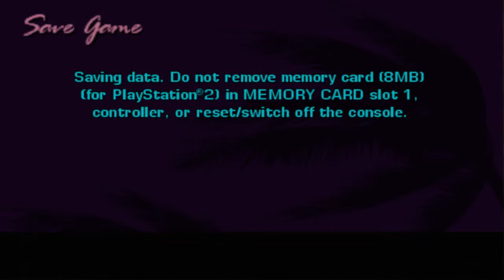GTA Vice City Stories Let's Play (RO) #3:Emulatorul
Daca ai ceva de spus scrie in comentari , voi raspunde cat de repede posibil